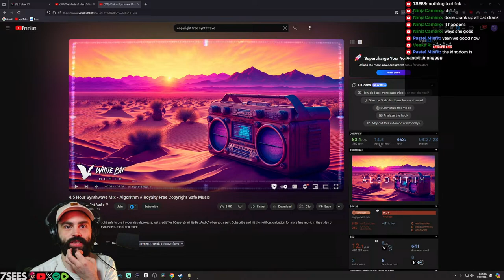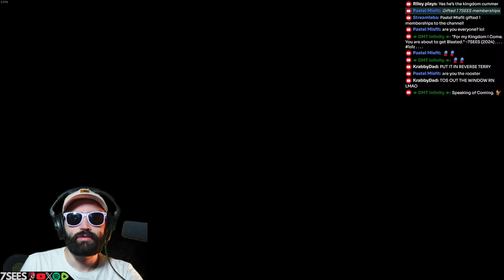PLAYING KINGDOM COME DELIVERANCE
This isn't going to go well...

kingdom come, kingdom come deliverance, KCD, deep silver, medevial